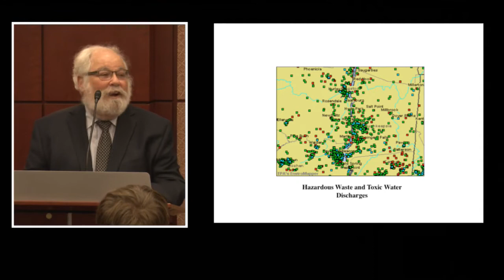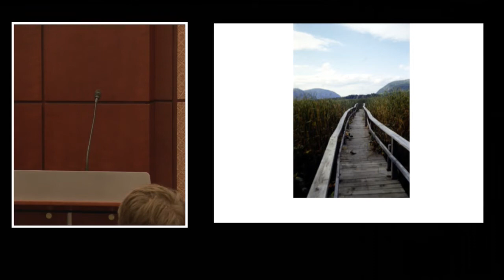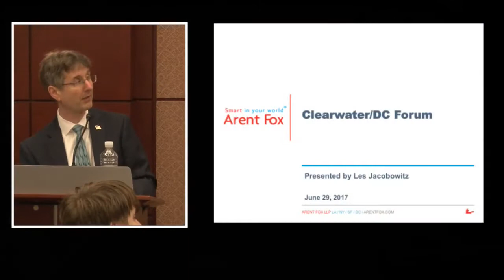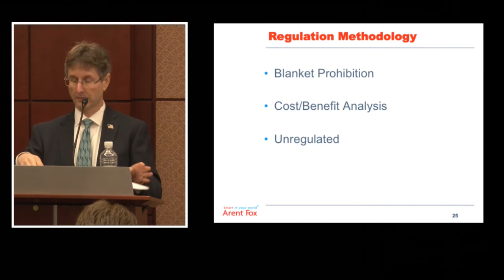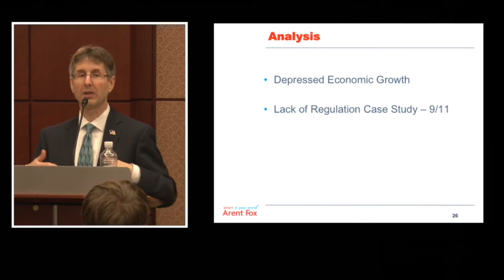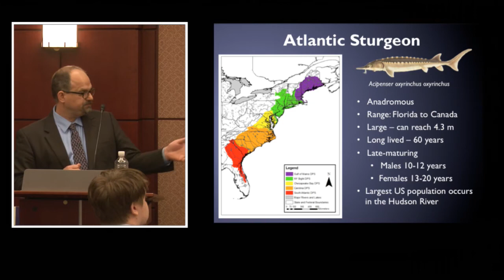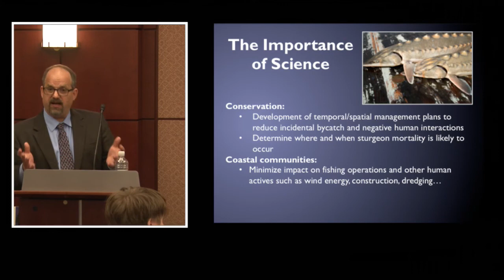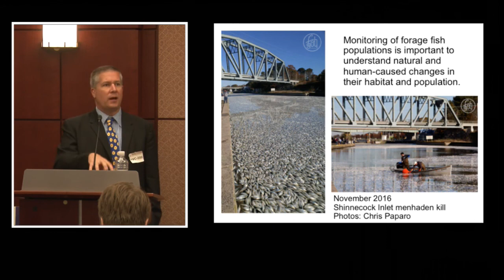Protecting America’s Water Amid Growing Threats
The Hudson River Sloop Clearwater, the Environmental and Energy Study Institute (EESI), and Clean Water Action held a briefing on federal protection for clean water, which is increasingly under threat from steep proposed EPA budget cuts and recent decisions rescinding key federal rules (including the rules that applied the Clean Water Act to smaller waterways and wetlands or prohibited discharge of coal mining waste into streams). Meanwhile, aging infrastructure, population growth, and climate change—with its droughts and floods—put an ever-increasing strain on America’s waterways and drinking water. This requires increased investment and sharper focus on science-based policy simply to maintain existing water quality—let alone improve it—and protect water resources from systemic failures like the ones experienced in Flint, MI, Newburgh, NY, and many other places across the country. Speakers discussed impacts of proposed funding cuts and rollbacks in clean water protections on public and environmental health, and how to undo the damage.

John Cronin, Original Hudson Riverkeeper and Time Magazine “Hero for the Planet”; Senior Fellow for Environmental Affairs, Pace University’s Academy for Applied Environmental Studies

Mustafa Ali, Founder and Former Director, EPA Environmental Justice Office; Senior Vice President of Climate, Environmental Justice & Community Revitalization, Hip Hop Caucus

Jeffrey Levinton, Marine Ecologist, The River Project; Expert on marine community ecology, restoration ecology, and evolutionary biology

Aaron Mair Former President, Sierra Club Board of Directors; former Epidemiological-Spatial Analyst, New York State Department of Health

This briefing was a timely reprise of historic events in 1970, when Pete Seeger sailed the sloop Clearwater from the Hudson River to Washington, DC, and held a Capitol Hill forum on clean water credited with being a turning point in the fight for the 1972 Clean Water Act (CWA). Five decades later, the CWA and other federal laws and policies have vastly improved the quality and health of U.S. waterways and drinking water resources. But that progress is now threatened, so the Clearwater again returned to Washington, DC, and delivered a “cargo of concern” for clean water and science-based policy to Congress. As Pete Seeger said in 1970, “We’re going to Washington because the problems of the American rivers can’t be solved by people like me who live on them. Only the federal government has the power to enact and enforce the laws that are needed.”